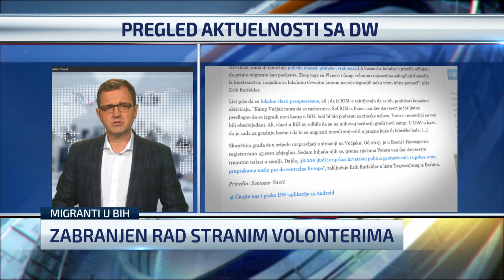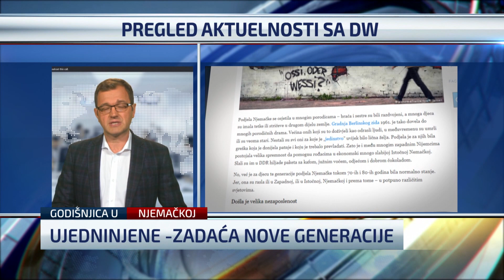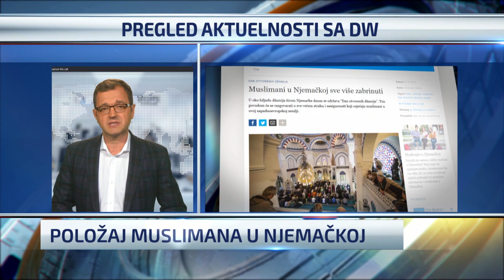Migranti u Bihaću | „Ilegalno“ pomaganje migrantima u BiH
Njemačka javnost je posvetila pažnju odluci bh. vlasti da iz zemlje protjera inostrane volontere koji su u kampu Vučjak pomagali migrantima. Odluka vlasti u BiH je povod austrijskom reperu Kid Pix da ispred Ambasade BiH u Beču organizuje proteste solidarnosti sa izbjeglicama i inostranim volonterima. Ovo su samo neke od tema o kojim je u emisiji TV N1 „Novi dan“ govorio Mehmed Smajić.